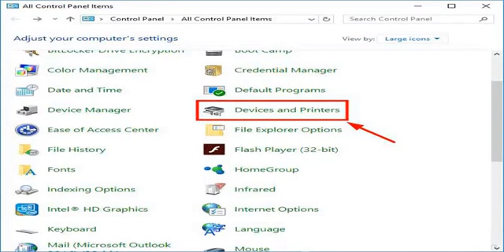How to Install Epson Printer on Windows 10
Steps to Install Epson Printer on Windows 10